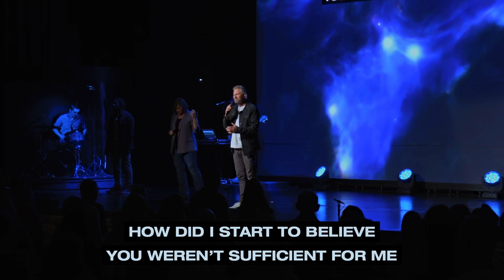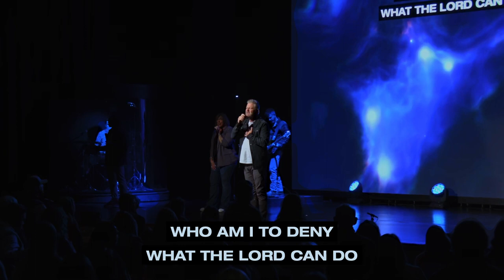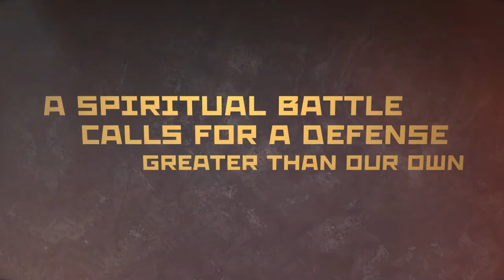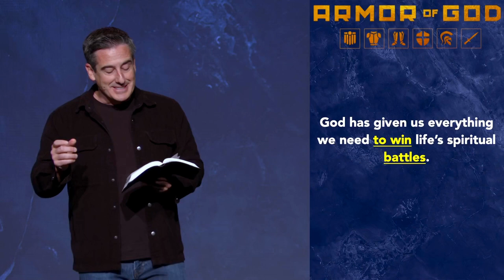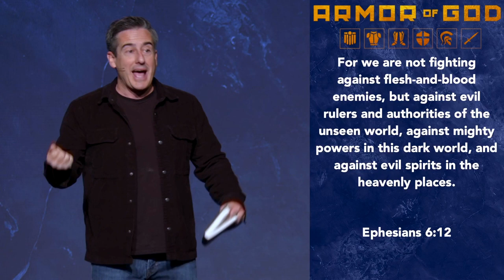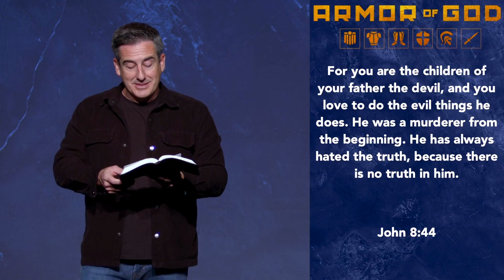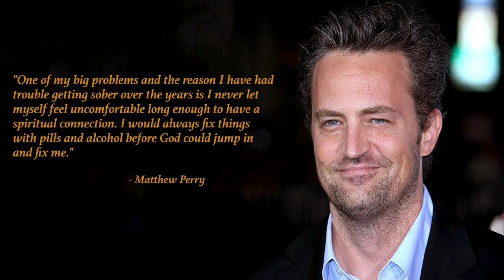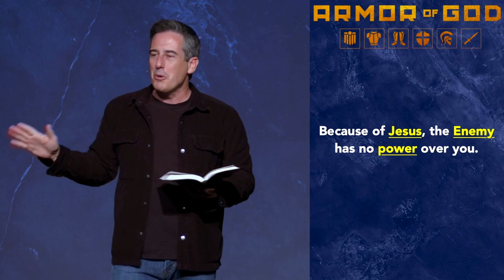Armor of God - Part 2 | The Enemy's Strategy | Dave Willis - FULL SERVICE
Exploring the spiritual struggles we encounter on a daily basis, Pastor Dave continues our "Armor of God" series studying Ephesians 6. This week, we're learning how to identify and counteract the tactics of our real enemy: spiritual forces. Though the Armor of God is unseen, the lecture hilariously but eloquently shows how it prepares us for these very real battles. Understanding the fleetingness of life and the everlasting consequences of our acts is central to this teaching because it stresses God's wish for us to flourish rather than merely endure. Even if you are struggling with addiction and the temptation of sin, you can find hope and practical assistance through community. This message is a must-watch for Christians seeking to deepen their spiritual warfare knowledge and for anyone curious about the timeless relevance of biblical teachings in today's world.